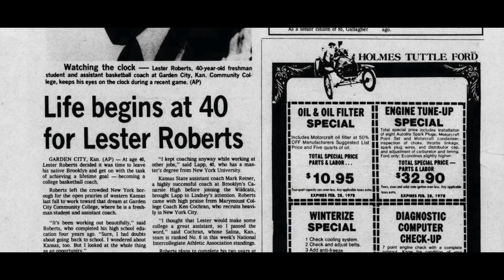Ball Side Middle: First Quarter